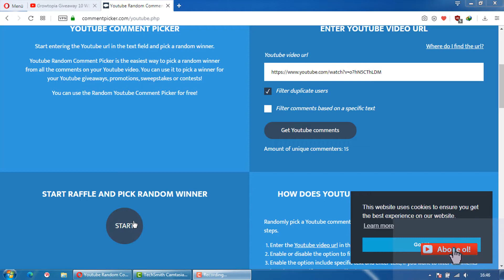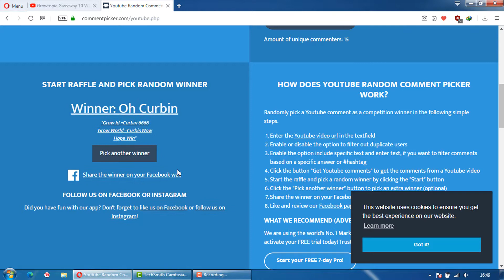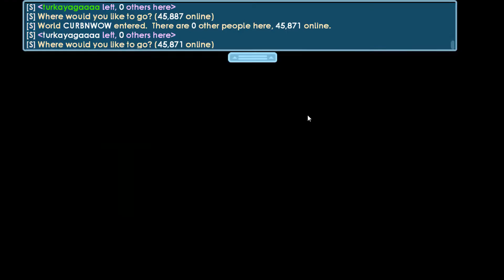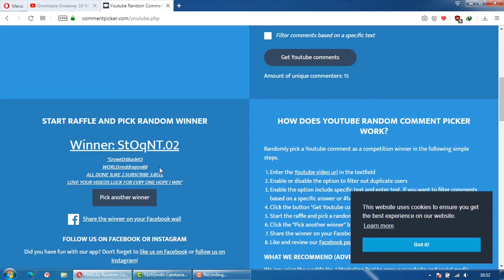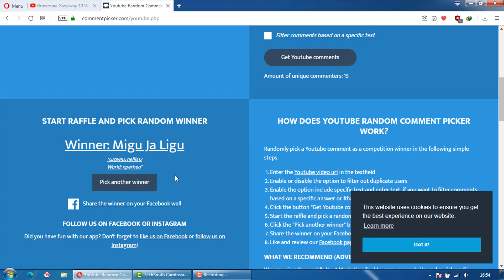Growtopia Giveaway 10 WL Çekiliş Sonucu 24 Mart 2020